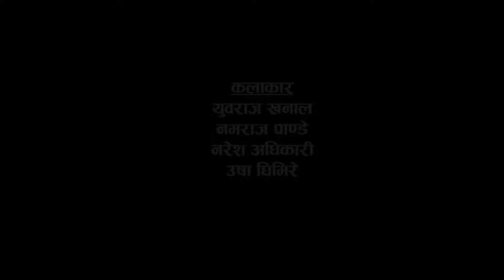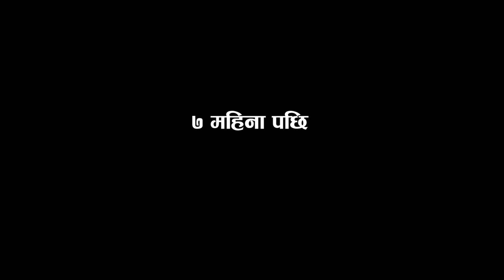मेरी बुढीले अर्कैको भुडी बोकी| Nepali latest comedy short movie 2016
Featuring - Yubraj, namaraj , Naresh, ghimire
Cameraman -Madhav Poudyal, Naresh Adhakari
Edit -  Vijay pokeral
Direction - Vijaya Pokharel
Audio/Video - Red Apple Media (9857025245, 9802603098)
Post Production - Unique Movies (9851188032, 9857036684)